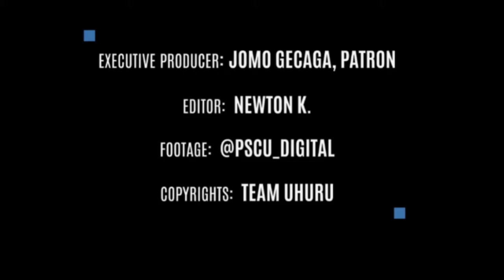TREE PLANTING SEASON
TREE PLANTING